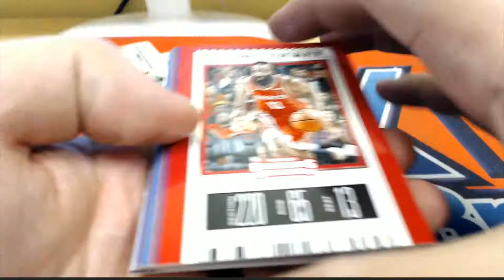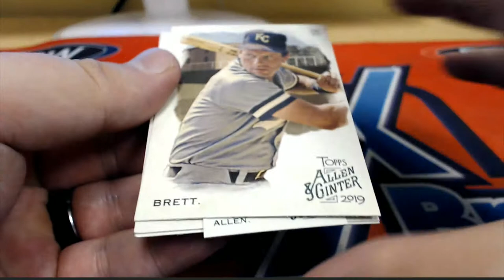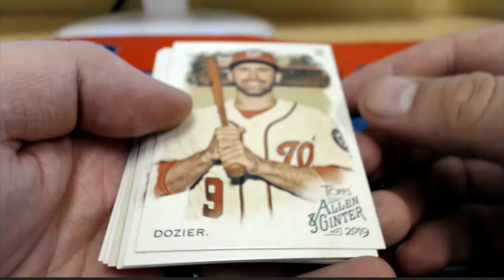2019 Topps Allen & Ginter For Joe G 3 Pack Rips & Dennis D 2019 Contenders Basketball